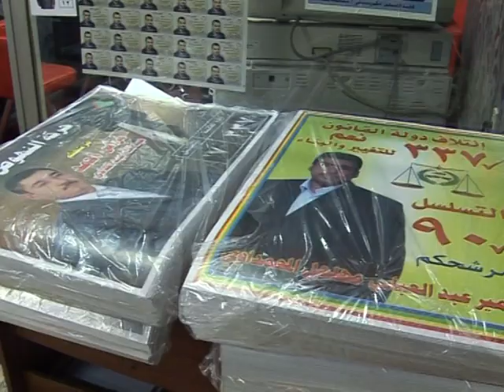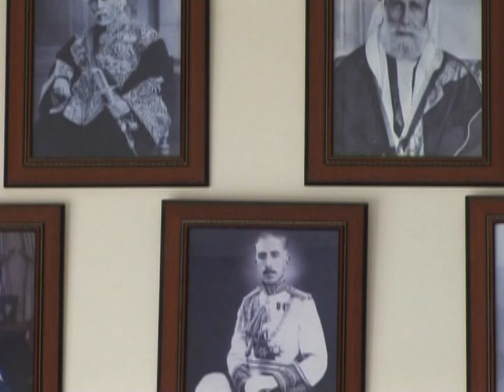A candidate who would be king: Iraq heir fights for seat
He lays claim to the throne of Iraq -- but for now, he'll settle for a seat in parliament. Ali bin Hussein is the cousin of Iraq's last king, Faisal II, and remains convinced that a revival of the country's monarchy could be a solution to many of its problems. But following earlier political setbacks, he's now throwing his lot in with the election process, and campaigning for votes as part of a broad, largely conservative coalition.Duration: 01:39